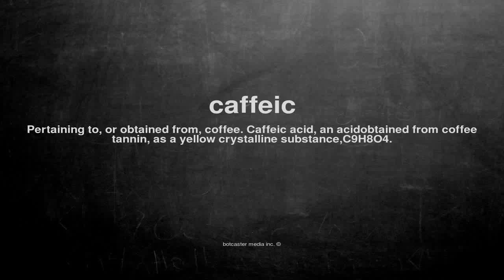What does caffeic mean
What does caffeic mean in English?